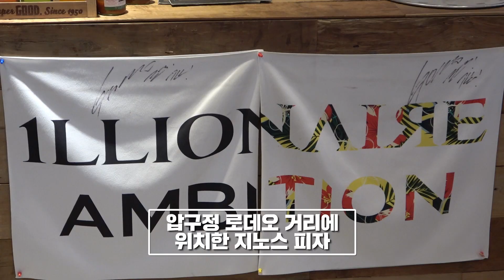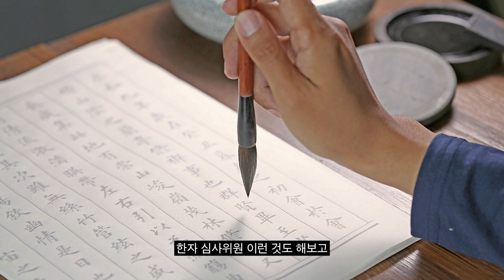Dok2 형의 피자 가게를 Dok2 친형 고르도 형과 Dok2 품고 털고 왔습니다 털업~~~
안녕하세요.  MC RAP YOUTUBE 채널입니다.